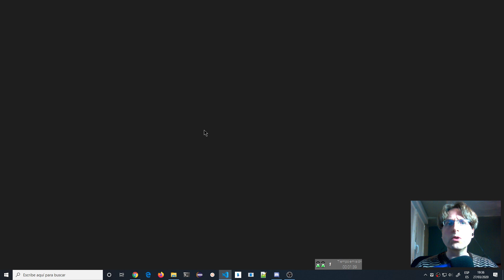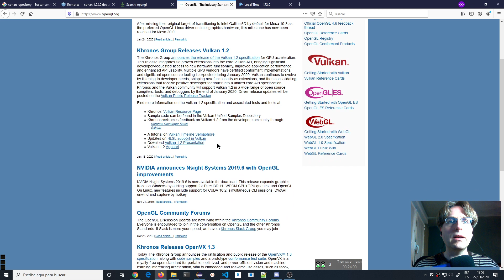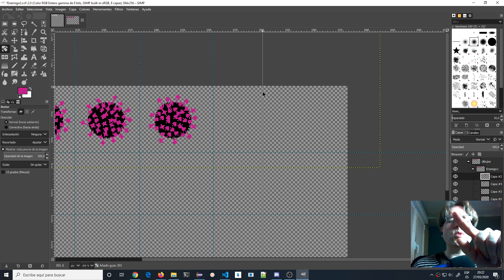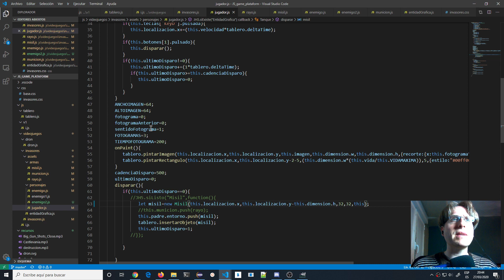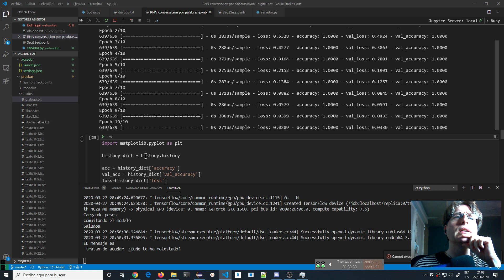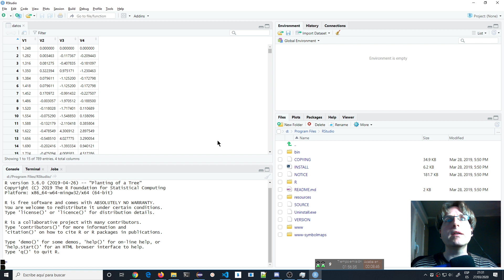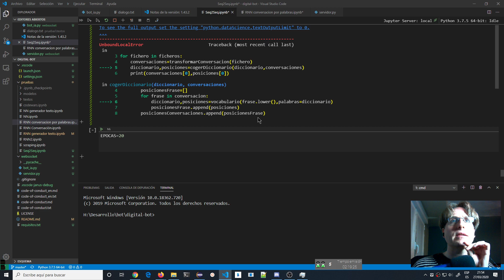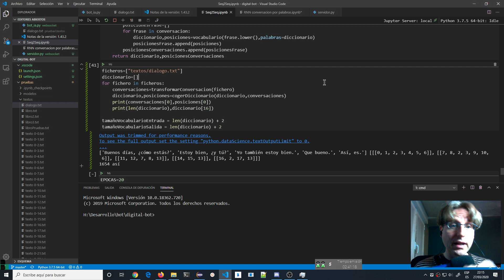27-03-2020 Hoy Javascript, Python y C++, pero pregunta lo que quieras de otros lenguajes.